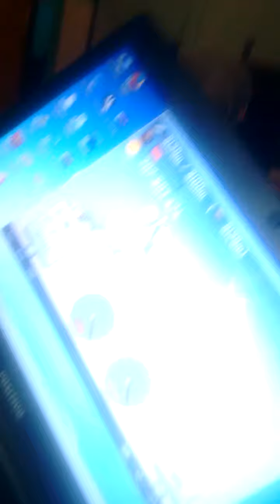Hill climba racing